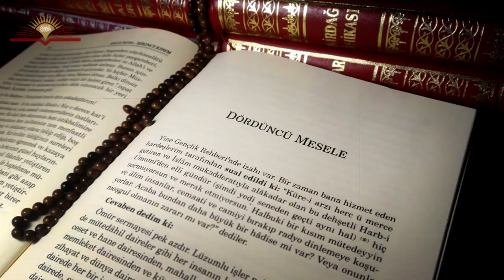Meyve Risalesi – Dördüncü Mesele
Yine Gençlik Rehberi’nde izahı var. Bir zaman bana hizmet eden kardeşlerim tarafından sual edildi ki: “Küre-i arzı herc ü merce getiren ve İslâm mukadderatıyla alâkadar olan bu dehşetli Harb-i Umumî’den elli gündür (şimdi yedi seneden geçti aynı hal) (* Parantez içindeki not, 1946 senesine aittir.) hiç sormuyorsun ve merak etmiyorsun. Halbuki bir kısım mütedeyyin ve âlim insanlar, cemaati ve camiyi bırakıp radyo dinlemeye koşuyorlar. Acaba bundan daha büyük bir hâdise mi var? Veya onunla meşgul olmanın zararı mı var?” dediler. Cevaben dedim ki:

Fakat büyük dairenin cazibedarlığı cihetiyle küçük dairedeki lüzumlu ve ehemmiyetli hizmeti bıraktırıp lüzumsuz, malayani ve âfakî işlerle meşgul eder. Sermaye-i hayatını boş yerde imha eder. O kıymettar ömrünü kıymetsiz şeylerde öldürür. Ve bazen bu harp boğuşmalarını merak ile takip eden, bir tarafa kalben taraftar olur. Onun zulümlerini hoş görür, zulmüne şerik olur...